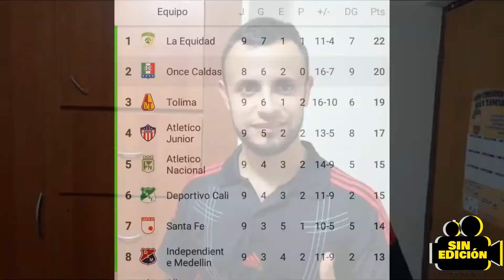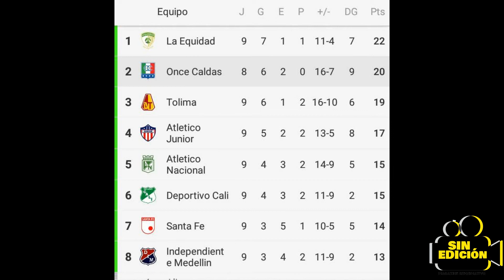Liga Aguila I fecha 9 2018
Resumen de los últimos resultados de la liga aguila I 2018